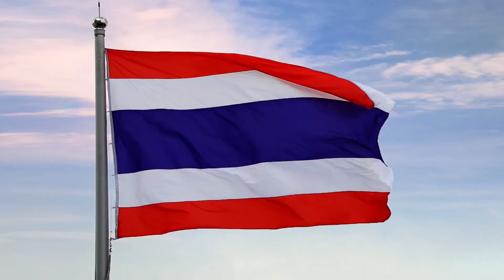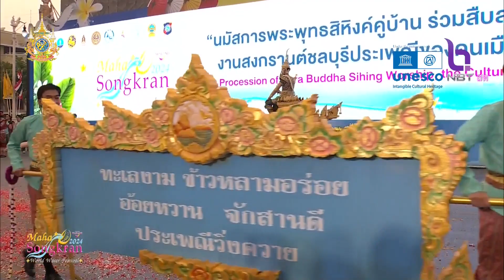ขบวนแห่งานเย็นทั่วหล้ามหาสงกรานต์ 2567 - 11 เม.ย. 2567 (ไม่ครบทุกขบวนเนื่องจากหมดเวลาถ่ายทอดสด)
ภาพจากการแพร่ภาพสดทางสถานีวิทยุโทรทัศน์ช่อง NBT 2 HD
รับชมแบบเต็มได้ตามลิงก์ข้างล่างเลยครับ